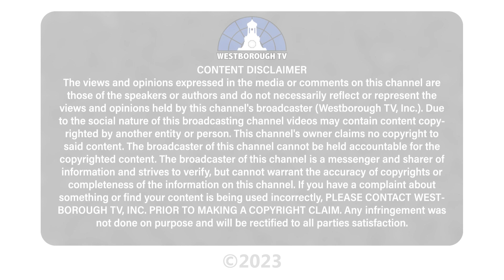"Good ol' a Cappella" | Vocal Pops Concert 2023 Clip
As is tradition, the Westborough High School Vocal Pops concert was concluded with the song "Good ol' a Cappella."